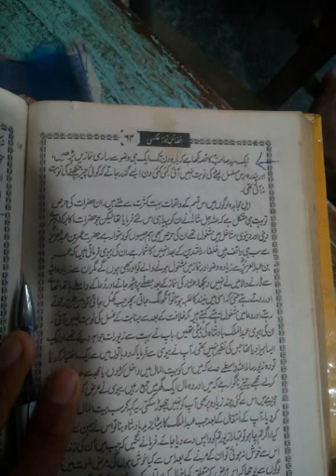Lafzo Aur Alfazo ke Jaal Mai Jahil Deobandi khud fass gaya(Zubair Rashadi vs Anas Hasmi + AFFU KHAN)